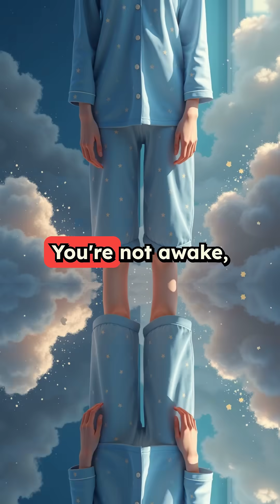Between Dreams and Reality: The Sleepwalker’s Journey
# The Twilight Zone of Sleep: Why We Sleepwalk

Ever woken up in a strange place with no memory of how you got there? You're not alone. In this deep dive into the mysterious world of sleepwalking, we explore the fascinating neurological glitch that causes some people to act out their dreams.

Discover why your brain sometimes forgets to hit the OFF switch, leaving you caught between dreamland and reality. We'll explain why children are more susceptible, how stress triggers episodes, and share incredible stories of people who've cooked meals, driven cars, and even climbed out windows—all while completely asleep.

Learn about the science behind this common parasomnia, why it happens during deep sleep when your body should be paralyzed, and the surprising ways your brain tries to protect you even when you're unconscious.

Whether you're a sleepwalker yourself or just fascinated by the strange things our brains do at night, this video uncovers the beautiful, terrifying twilight zone where dreams and reality collide.